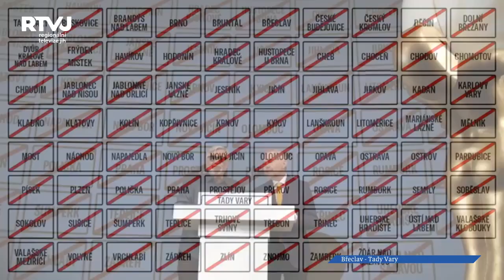Tady Vary, Tady Břeclav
Do projektu Tady Vary se zapojilo i břeclavské kino. Zahájení filmového festivalu se uskutečnilo v břeclavském kině za doprovodu bohatého programu.